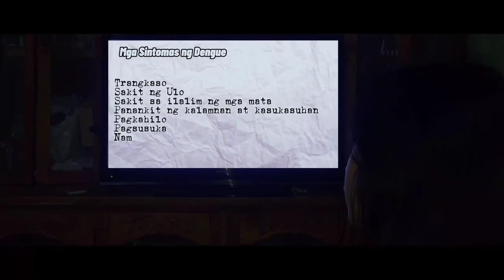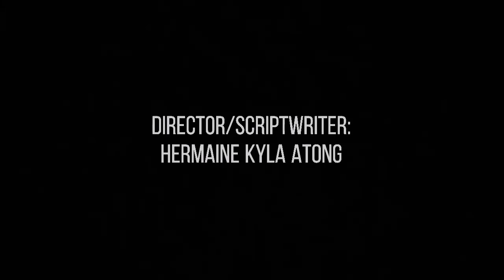Dengue by the Bio Bosses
made and dramatized by NDDU BS Medtech-1B students